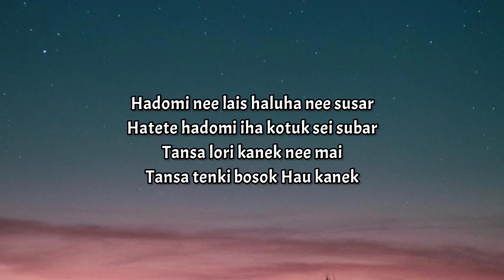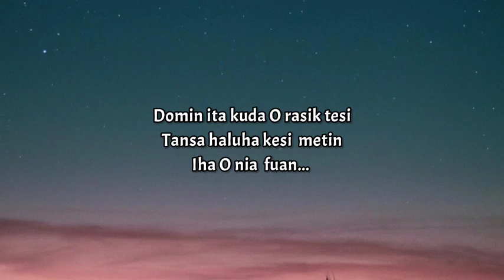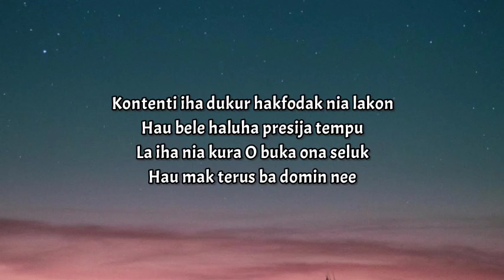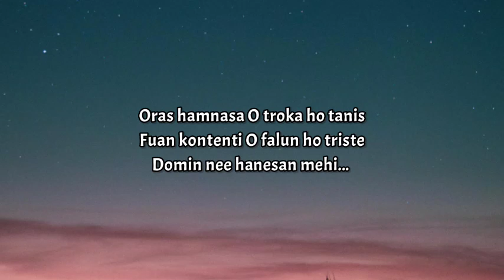Nestor ft. Rey Zeniqiar - Hau Mak Kanek (lyrics) 🎵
Artis                           : Nestor ft. Rey Zeniqiar
Judul                          : Hau mak kanek

Lirik Hau mak Kanek :

Hadomi nee lais haluha nee susar
Hatete hadomi iha kotuk sei subar
Tansa lori kanek nee mai
Tansa tenki bosokk Hau kanek

Hakarak O fila mai Hau  nia sorin
Hanesan uluk prence fuan nee la molik
Doben…

O hatene Hau hadomi O

Domi ita kuda O rasik tesi
Tansa haluha kesi  metin
Iha O nia  fuan…2x

Oras hamnasa O troka ho tanis
Fuan kontenti O falun ho triste
Domin nee hanesan mehi…2x

Kontenti iha dukur hakfodak nia lakon
Hau bele haluha presija tempu
La iha nia kura O buka ona seluk
Hau mak terus ba domin nee

Hau mak kanek ba bosok nee
Doben…